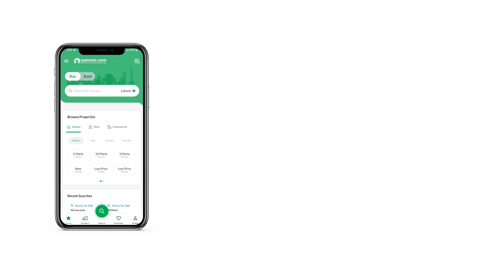1 KANAL RESIDENTIAL PLOT FOR SALE IN PHASE 3 DHA ISLAMABAD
DHA Phase 3 Allocation Sector J Plot no 41 Street 4 Plot For Sale
Good Location
Solid Land
Best Time To Investment For Future
Development Start
Direct Meeting with Owner
Many More Option Are Available